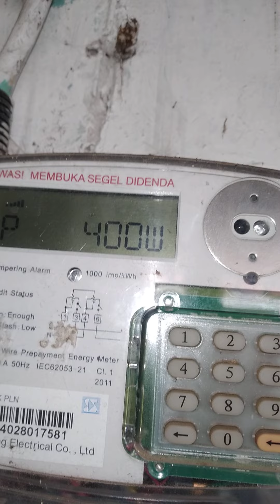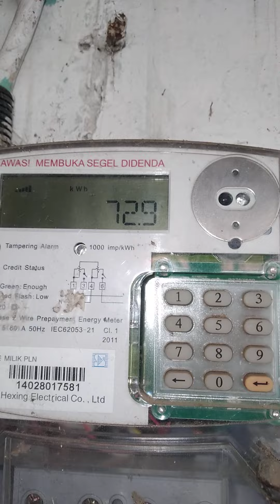Pembuktian Alat Penghemat listrik dari Capacitor ternyata BUKAN HOAK asal tahu caranya dan Ukuran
How to economic in using electric at home?This is  my solution.

Ralat dari 2.0 Amper turun  jadi 1.7 Amper.
Dari 400 watt turun jadi 253 watt.
Jadi MENGHEMAT sekitar 40 %.
Ini pd rumah 900 watt PLN.

Uji coba ini sdh sy coba untuk strika dan rice cooker.

TAPI,. Untuk Rice Cooker memang Daya Penggunaannya Berkurang tapi Pemanasan Elemen jd Lebih Lama .Otomatis akan Perpanjang Durasi Pemasakan Nasi.Shg mkan Daya listrik bnyak jg lama menunggu.Pakai alat ini tuk nasak nasi 1kg selama 2 jam.
Tanpa alat ini 1 jam lebih sdh matang/2jam kurang.
Jd ukuran 25uF gak cocok untuk rice cooker mungkin ukuranya kurang besar misal 50uF.

DARI penelusuran di google Alat yg dijual sbg Penghemat listrik dr Capacitor ,alat itu efektif pd Listrik 1300 watt PLN.

Cara perangkaian  lihat pd video sebelumnya...

Sebenarnya ini spt pada Adaptor non trafo,pd output lampu led dg memasang Capacitor 105J diikuti kiprok 1A.
Yaitu membatasi out Ampere.